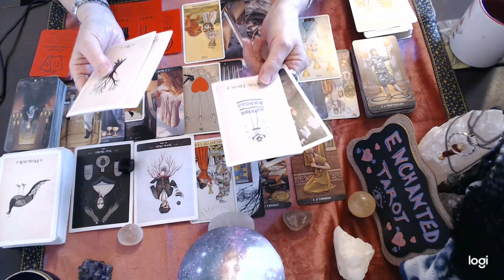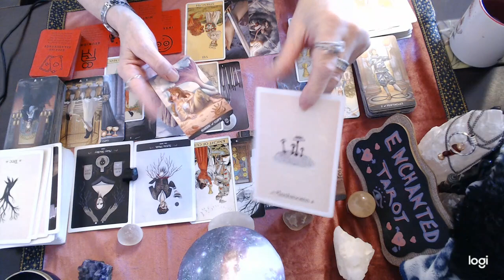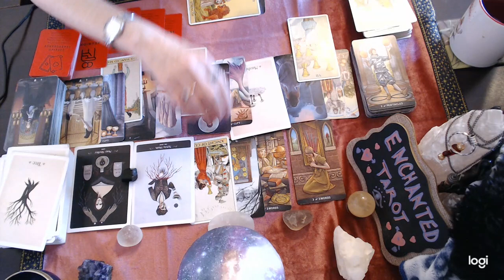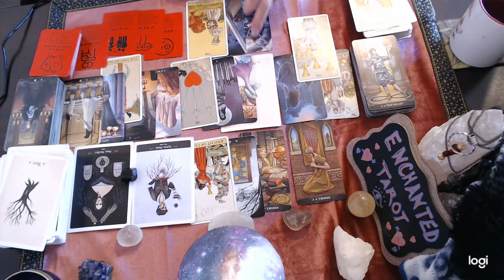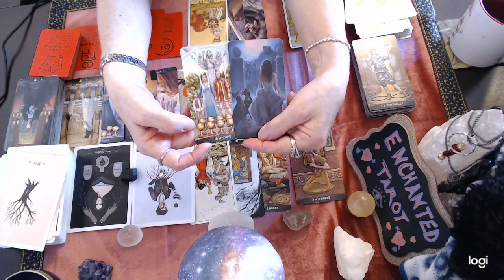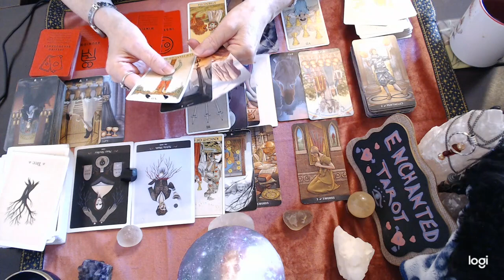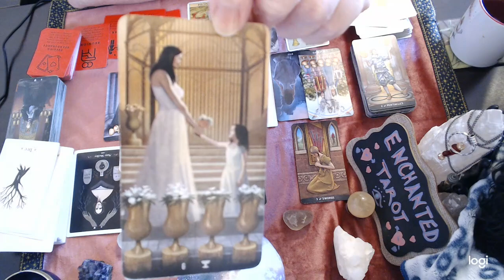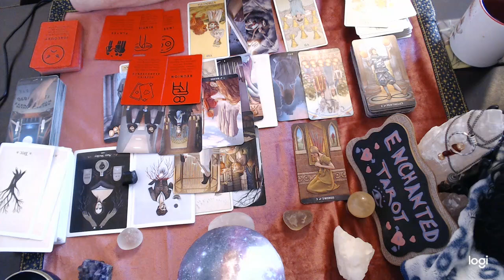Capricorn Jan 2022 🎄💘 This Is Exactly What Was Needed Capricorn!!! This Changes Everything...